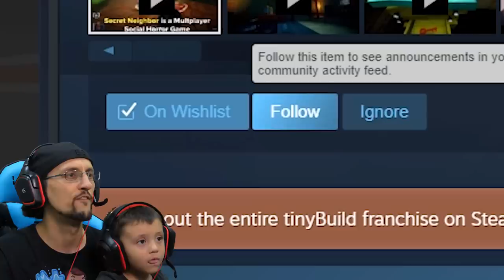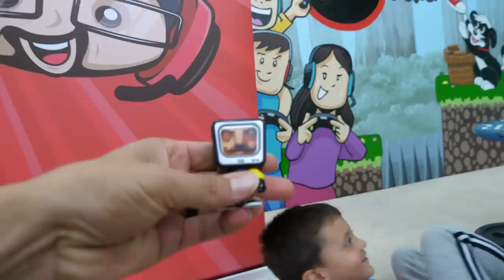HELLO NEIGHBOR CLOWN's BIG SECRET! FGTeeV plays SECRET NEIGHBOR #5!!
Hello Neighbor has a Secret!  It's HUGE and Thumbs up if you're excited for it once you hear it!  ALSO, APE CHASE MUSIC VIDEO UP NEXT!!  OOoh, GET READY!!
Be an FGTEEVER ... FGTEEV TOYS in Target & Walmart NOW!!